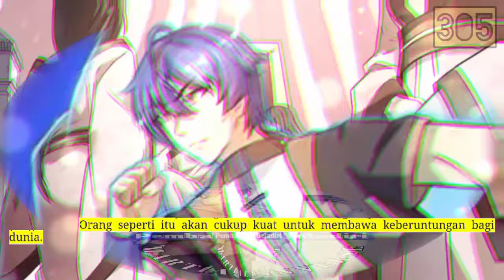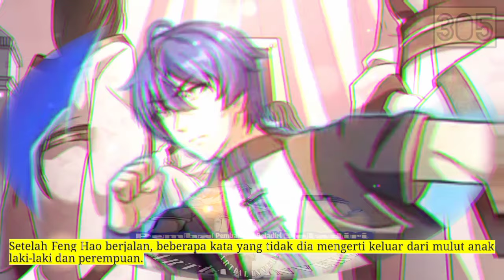Pembalikan Beladiri season 305